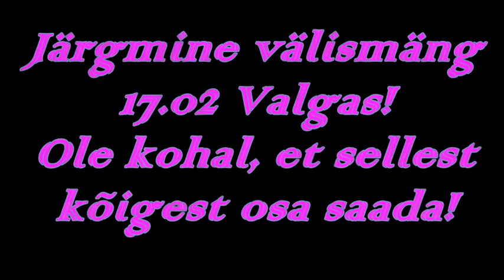Fännid Pärnus, 07.02.2015